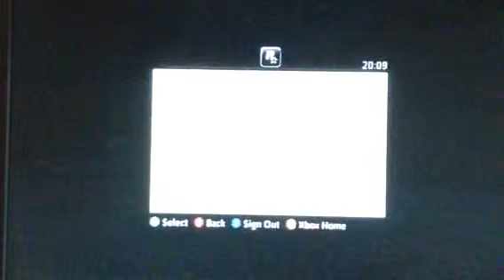Minecraft xbox360 Edition lets plays with friends over xbox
It's really fun try it